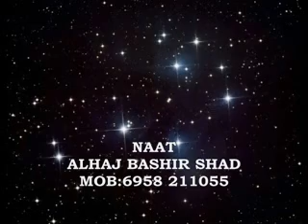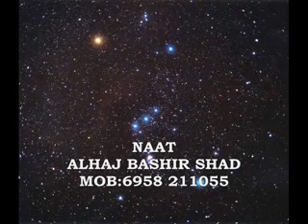HELLENIC URDU RADIO FILIA part01-11-12-2010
RADIO URDU NEWS SATURDAY GREECE